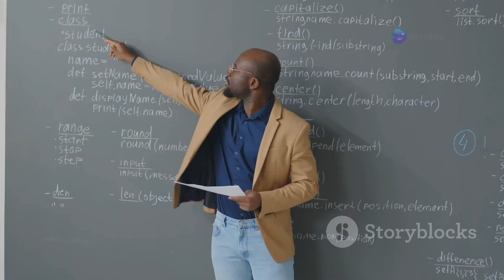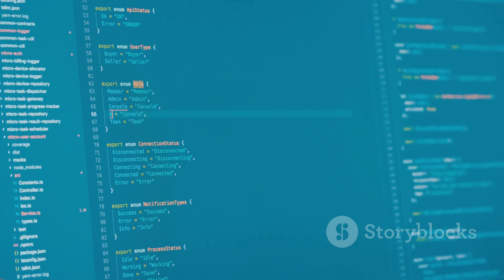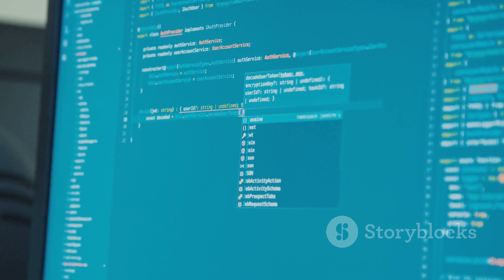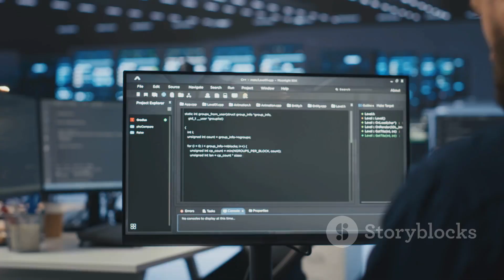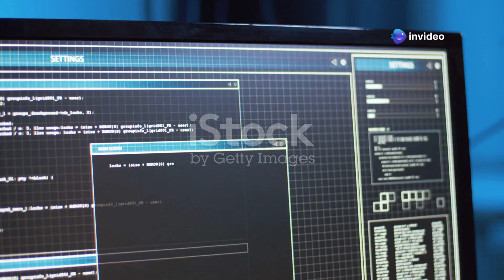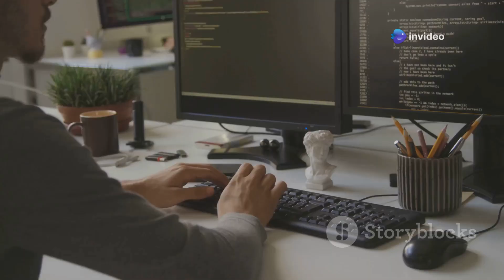Exploring the Fundamentals of Secure Coding Practices | MS Learning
In this comprehensive video, "Exploring the Fundamentals of Secure Coding Practices," we dive deep into essential best practices and principles that every developer should know to keep their code secure from vulnerabilities. Whether you’re a seasoned programmer or just starting out, understanding secure coding is crucial in today’s digital landscape. We’ll cover topics such as input validation, proper error handling, code reviews, and the importance of security frameworks. With clear explanations and practical examples, you'll gain the knowledge needed to write secure code and protect your applications from potential threats. Join us on this vital journey towards better coding standards!

OUTLINE:

00:00:00 The Importance of Secure Coding
00:01:08 First Line of Defense
00:02:24 Controlling Access to Secure Data
00:03:38 Protecting Data at Rest and in Transit
00:04:58 Minimizing the Attack Surface
00:06:22 Outro